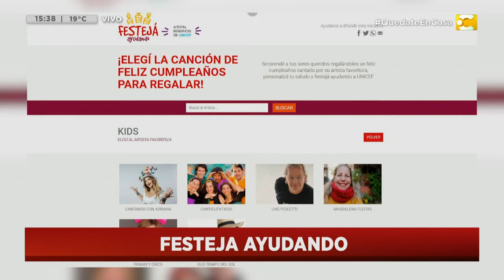Recomendados QuedateEnCasa: Lo nuevo de La Plaza Online en Hoy Nos Toca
1 FESTIKIDS EN CULTURA EN CASA
LXS CHICXS DE TODO EL PAÍS VAN A DISFRUTAR UN FIN DE SEMANA ESPECIALMENTE PENSADO PARA ELLXS. PODRÁN COMPARTIR ACTIVIDADES CON AMIGOS Y FAMILIA A TRAVÉS DE DISTINTAS PLATAFORMAS DIGITALES. HABRÁ CIENTOS DE PROPUESTAS PARA CREAR, EXPLORAR Y JUGAR, ESPECTÁCULOS CON LOS MEJORES ARTISTAS Y ENCUENTROS PARTICIPATIVOS VÍA ZOOM SOBRE DIFERENTES TEMÁTICAS PARA QUE LOS CHICXS SE REÚNAN E INTERACTÚEN CON OTRXS DE SU MISMA EDAD. ADEMÁS, UNA TRANSMISIÓN ESPECIAL DE FESTI KIDS, EL PRIMER FESTIVAL INFANTIL ONLINE DE ARGENTINA QUE SE REALIZARÁ DESDE LA SALA AUDITORIO DE LA USINA DEL ARTE.
2 -FESTEJA AYUDANDO
SORPRENDÉ A TUS SERES QUERIDOS REGALÁNDOLES UN FELIZ CUMPLEAÑOS CANTADO POR SU ARTISTA FAVORITO/A, PERSONALIZA TU SALUDO Y FESTEJÁ AYUDANDO A UNICEF

USUARIO SKYPE: GERARDO GARDELIN
USUARIO SKYPE: VANESA BUTERA

3. COMPLEJO TEATRAL LA PLAZA
LO NUEVO DE LA PLAZA ONLINE
LOS PROTAGONISTAS DE OBRAS QUE SE PRESENTARON EN LA PLAZA NOS SORPRENDERÁN CANTANDO SUS CANCIONES FAVORITAS DESDE SUS HOGARES. DIRIGIDOS POR GERARDO GARDELIN. GRATIS Y TOTAL BENEFICIO DE LA CASA DEL TEATRO. TODOS LOS SÁBADOS DE AGOSTO, DESDE EL 8/8. FLORENCIA PEÑA, FACUNDO ARANA, MIKE AMIGORENA, FAVIO POSCA, MURIEL SANTA ANA, PAOLA KRUM, ELENA ROGER, MATIAS MAYER, PETO MENAHEM, SOFIA PACHANO, FERNANDO DENTE, VANESA BUTERA Y DAN BREITMAN, TODOS DIRIGIDOS POR EL MAESTRO GERARDO GARDELIN, NOS SORPRENDERÁN CON SU TALENTO VOCAL Y MUSICAL (¡EN MUCHOS CASOS DESCONOCIDO!); Y CADA UNO CANTARÁ DOS DE SUS CANCIONES PREFERIDAS DESDE SU PROPIO HOGAR, COMPARTIENDO ADEMÁS EL VÍNCULO PERSONAL CON CADA CANCIÓN.